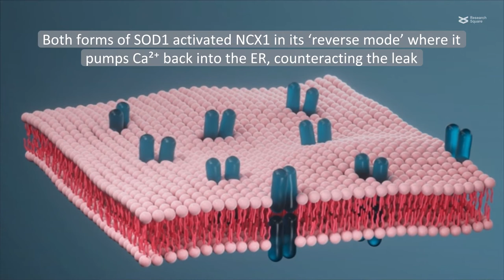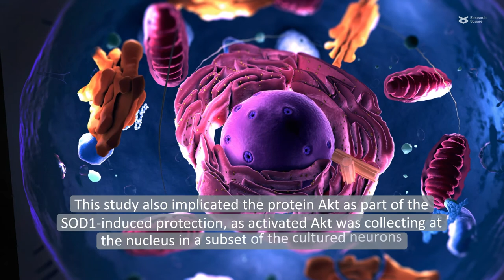SOD1 protects neurons from a cycad neurotoxin via the Na⁺/Ca²⁺ exchanger protein NCX1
Secondo, et al. "Na⁺/Ca²⁺ exchanger isoform 1 takes part to the Ca²⁺-related prosurvival pathway of SOD1 in primary motor neurons exposed to beta-methylamino-L-alanine." Cell Communication and Signaling (2022)